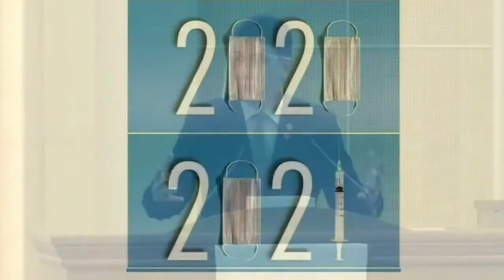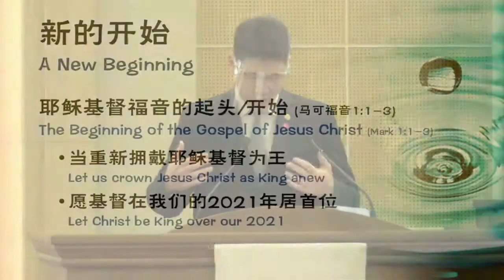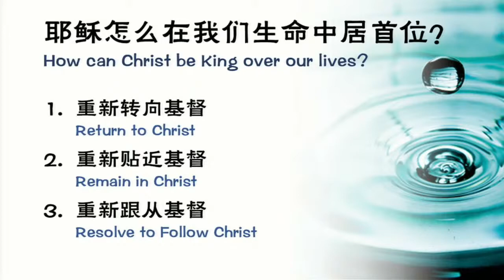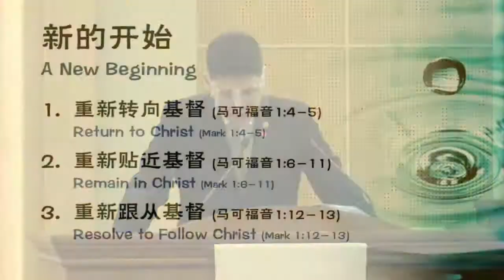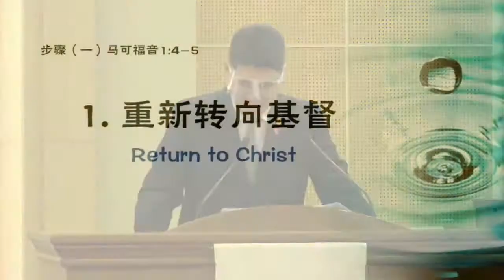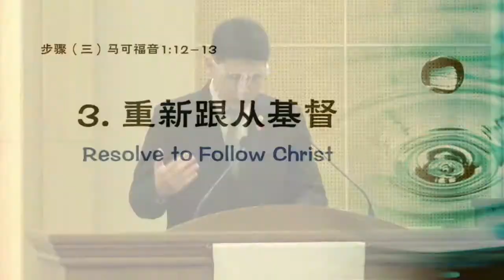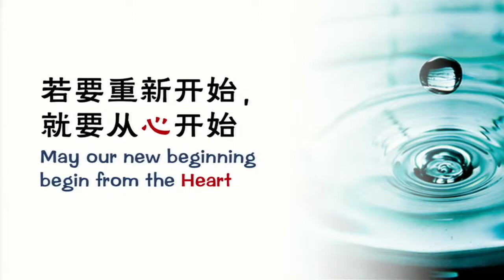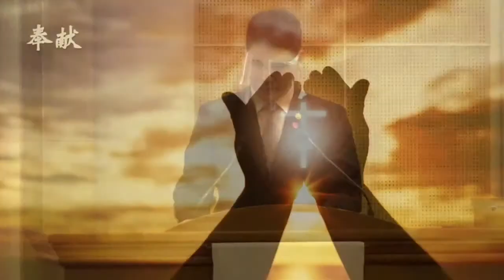TACMC | 华语崇拜证道 | 10 Jan 2021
下载周刊：
主耶稣受洗日
华语崇拜实体与直播崇拜
读经 马可福音 1:1-11
证道 题目: 新的开始 洪培正传道